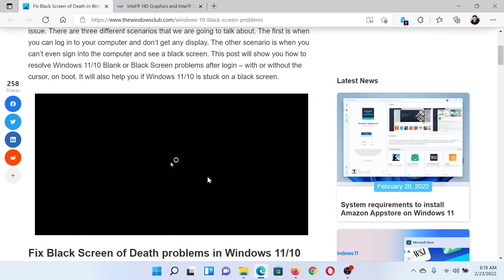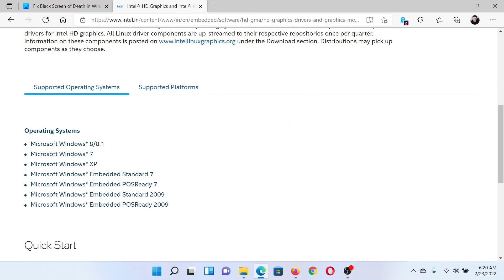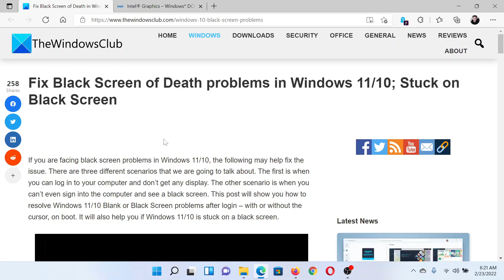Black Screen problems in Windows 11; Stuck on Black Screen [Fix]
If you are experiencing black screen issues in Windows 11/10, the following may help resolve the issue. We are going to talk about several scenarios. The first is when you can log in to your computer and don’t get any display. The other scenario is when you can’t even sign into the computer and see a black screen. This guide will show you how to resolve Windows 11/10 Blank or Black Screen problems after login – with or without the cursor, on boot. It will also help you if Windows 11/10 is stuck on a black screen.

Here are a few fixes and suggestions:

1] Check all your connections

2] Try to wake the device

3] Check the Default Display

4] Uninstall the Device Driver for Display and Auto-install

5] Isolate Device causing problem

6] Check to see if the correct display is selected

7] Reinstall or rollback the Display Driver

8] Close RunOnce processes

9] Restart PC

10] Unplug all USB devices

Timecodes:
0:00 Intro
0:22 Check all of your connections
0:40 Wake up the device
1:05 Check for default display device
1:25 Reinstall Device Drivers